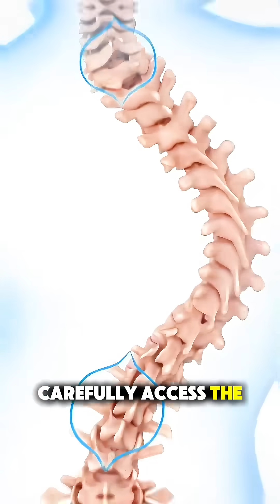Scoliosis Surgery Explained in 3D Animation | Spine Surgery Step by Step